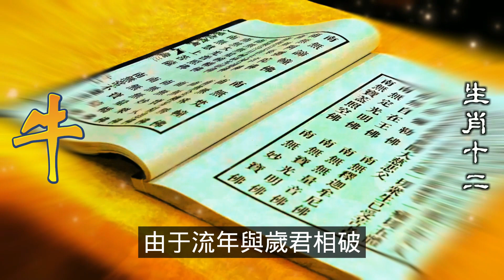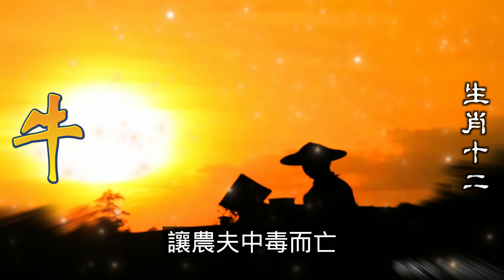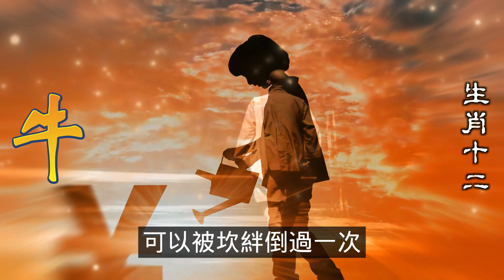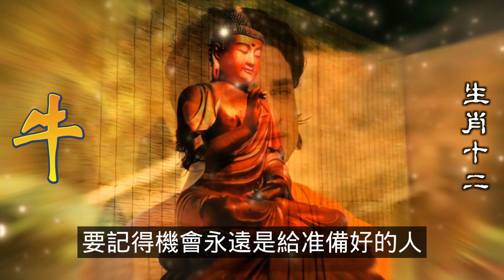2024生肖運勢，十二生肖屬牛人在2024年將會迎來巨大的轉運，屬牛人擺脫曾經的低谷，屬牛的人在財運有意外的橫財，不同人群的走勢也大不相同，屬牛人呈暗合之象，職場精英這一年目標明確，動力強勁（生肖牛）